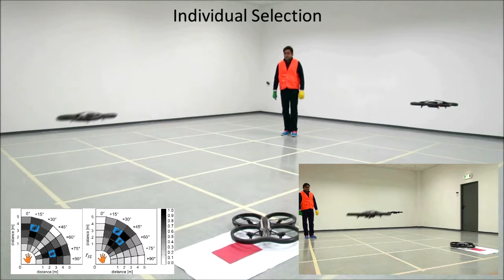Selecting Individuals and Groups of Robots from a Swarm of UAVs using Spatial Gestures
This video illustrates the use of spatial gestures, for selecting individual and groups of UAVs from a robot swarm and multi-robot system. Spatial gestures serve as a natural and intuitive means for selecting robots.

J. Nagi, A. Giusti, L. Gambardella, G. A. Di Caro, Human-Swarm Interaction Using Spatial Gestures, in Proc. of the IEEE/RSJ International Conference on Intelligent Robots and Systems (IROS), Chicago, USA, Sep. 14-18, 2014, pp. 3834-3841.